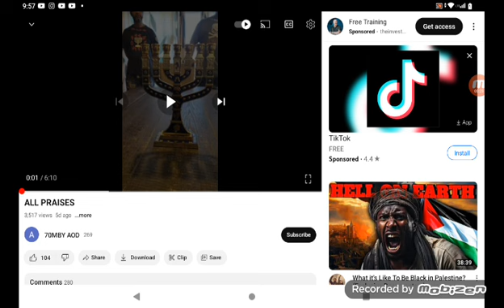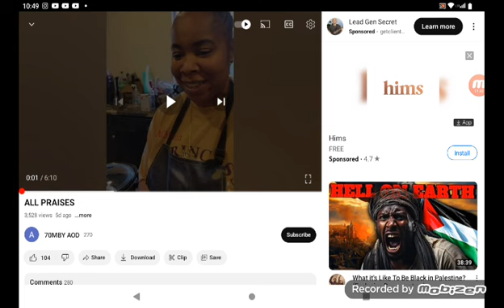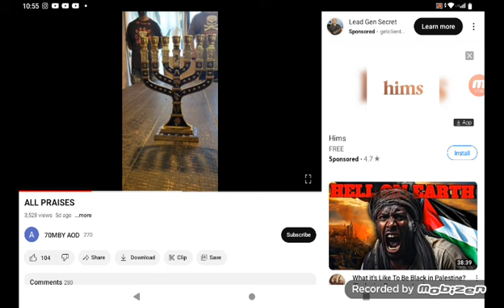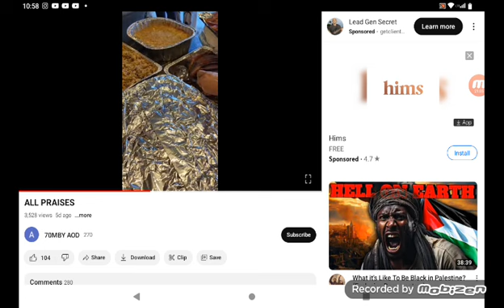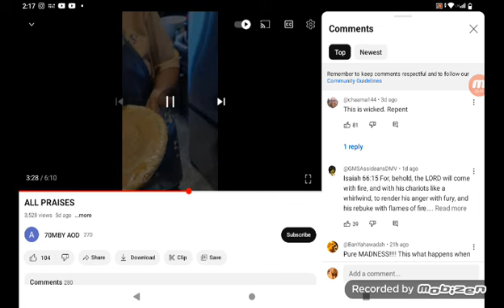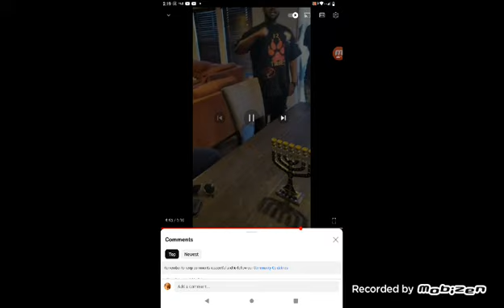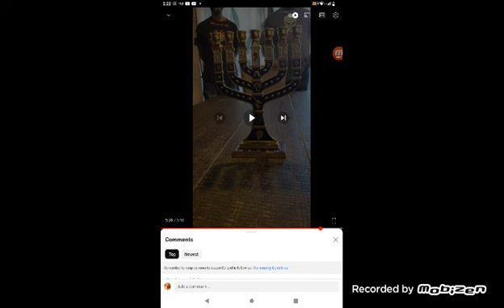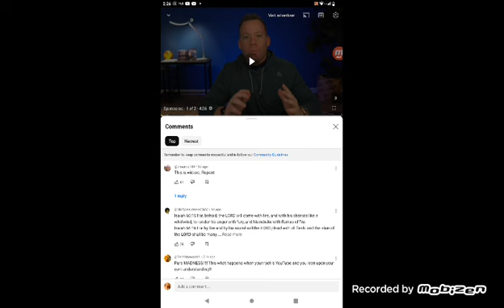OH THE MADNESS OF THESE UNRULY PORK EATING CAMPS